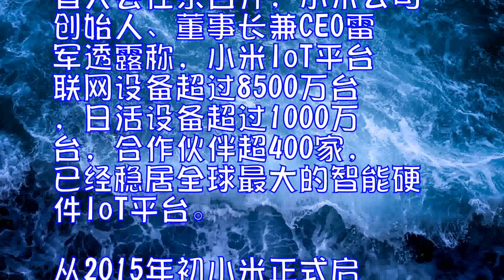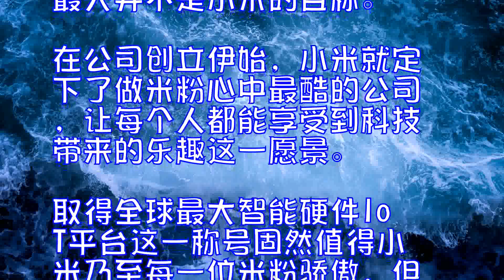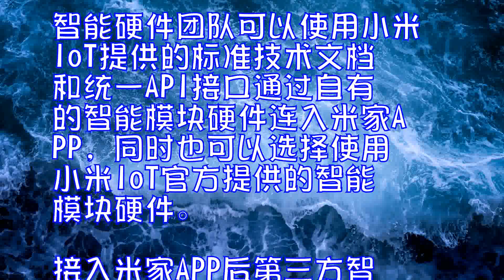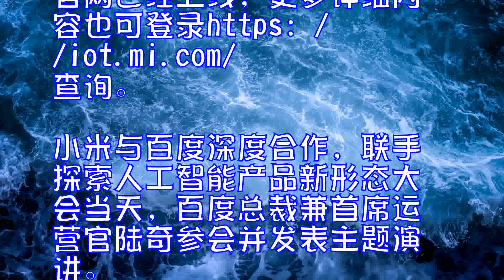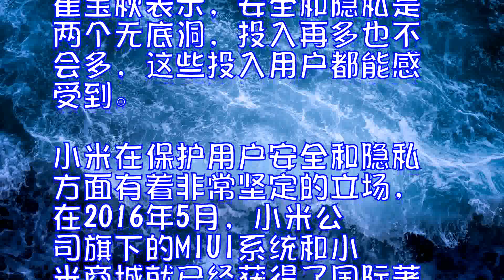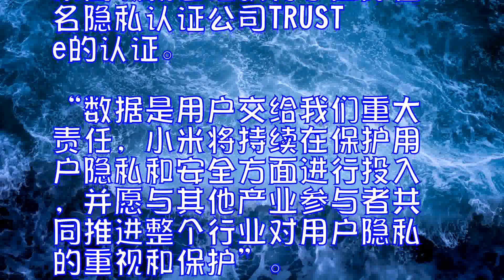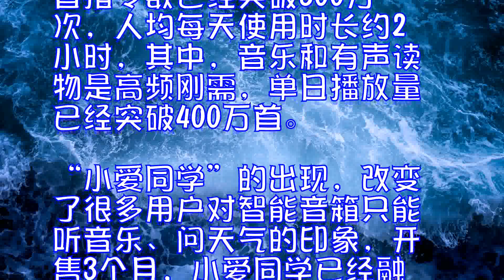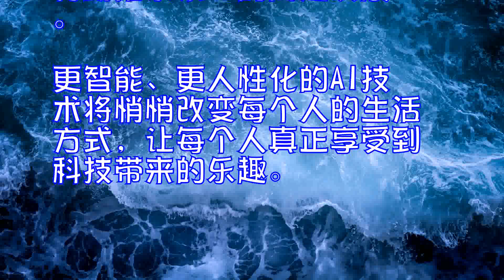雷军宣布小米已成全球最大智能硬件IoT平台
11月28日，2017MIDC首届小米IoT开发者大会在京召开，小米公司创始人、董事长兼CEO雷军透露称，小米IoT平台联网设备超过8500万台，日活设备超过1000万台，合作伙伴超400家，已经稳居全球最大的智能硬件IoT平台。

从2015年初小米正式启动IoT战略并对外发布首款小米智能模块至今，小米IoT业务通过开放、不排他、非独家的合作策略，仅用三年时间就问鼎全球第一，雷军宣布小米IoT下一阶段的战略将是将全面开放，此次公布小米IoT开发者计划就是这一理念的具体体现。

全球最大智能硬件IoT平台全面开放小米IoT开发者计划启动

作为全球最大智能硬件IoT平台，截止至2017年11月5日，小米IoT平台联网设备超过8500万台。相比于联网设备总量，小米公司创始人、董事长兼CEO雷军表示：小米IoT平台日活设备超过1000万台的数据更加值得欣喜，在日活这一表现用户粘性的指标方面，小米IoT平台在业界遥遥领先，这也证明了小米IoT确实通过智能硬件产品改变了用户的生活习惯，真正提升了用户体验。

与此同时，雷军表示：全球最大并不是小米的目标。在公司创立伊始，小米就定下了做米粉心中最酷的公司，让每个人都能享受到科技带来的乐趣这一愿景。取得全球最大智能硬件IoT平台这一称号固然值得小米乃至每一位米粉骄傲，但这仅仅达成了小米IoT阶段性的目标。如何能让每个人都能轻松便捷的使用智能硬件产品，让物联网改变更多人的生活？这是小米IoT下一步要做的事情——全面开放和小米IoT开发者计划。

小米IoT战略一直秉承开放的理念，截止2017年11月，小米IoT已经有包括中国移动、微软小冰、西门子、飞利浦、苏泊尔在内的超过400家合作伙伴，与此同时经过3年多与小米IoT的共同成长，包括紫米、华米、智米、ninebot、小蚁等小米生态链公司也跻身独角兽公司行列。未来小米IoT将以全面开放的心态面对更多第三方品牌。

小米生态链副总裁、小米IoT平台负责人高自光表示：近两年虽然IoT被公认为未来发展的主流方向，但由于仍处于起步期，平台准入标准不统一等原因，虽然具有强大的势能，但未能聚沙成塔。而小米IoT开发者计划就是旨在帮助第三方品牌智能硬件产品与目前现有小米IoT产品迅速融合、实现联动控制。

小米IoT开发者计划的开放体现在：模块&硬件开放准入、米家APP开放接入、新零售渠道开放准入、智能设备互联互通开放控制和AI云/大数据开放共享。智能硬件团队可以使用小米IoT提供的标准技术文档和统一API接口通过自有的智能模块硬件连入米家APP，同时也可以选择使用小米IoT官方提供的智能模块硬件。接入米家APP后第三方智能硬件也将于现有小米IoT平台上所有产品实现联动、相互控制。

高自光还表示：新零售渠道的开放准入也代表了小米IoT平台开放的决心，目前小米新零售战略如火如荼，在小米网成为全球第八大电商平台后，小米也开启了线下小米之家的建设，目前已经有超过200家线下小米之家门店，并且小米也通过自建精品电商平台有品来引入更多第三方精品智能家居产品。未来参与小米IoT开发者计划的智能硬件产品也有机会登陆小米新零售渠道。

针对国内智能硬件团队多为初创规模较小的现状，小米IoT开发者计划也提出：初创团队扶持计划、Developerprogram计划、优秀团队孵化计划和明星产品补贴计划。目前小米IoT开发者计划官网已经上线，更多详细内容也可登录

小米与百度深度合作，联手探索人工智能产品新形态

大会当天，百度总裁兼首席运营官陆奇参会并发表主题演讲。小米与百度在会上宣布达成深度合作，百度依托于人工智能的布局和发展优势，小米以业内领先的IoT优势以及人工智能产品优势，双方强强联手，给用户带来更好的体验。

小米拥有业界领先的云服务平台，也是最有能力将人工智能技术落地产品的企业。早在2012年，小米就已经开始关注深度学习和人工智能。过去几年，小米在技术方面一直沿着CBA一路走下来，人工智能已经成为小米的核心战略。

小米首席架构师、人工智能与云平台副总裁崔宝秋在小米IoT开发者大会上介绍，得益于庞大的手机和智能硬件用户规模，小米不仅仅是一家移动互联网公司，更是一家大数据公司、一家AI公司。“AI技术在小米产品中有非常广阔的应用空间，语音识别、语音合成、自然语言处理、计算机视觉、深度学习，甚至机器人相关技术等在小米都可能用到。

目前小米的人工智能研发及应用已在小米AI音箱、小米金服‘米小贝’等产品中展现威力，赢得业内广泛好评。在未来的5-10年，智能手机仍将是人工智能技术的最大平台，智能手机+IoT会成为人工智能的无限生态”，基于强大的产品能力，崔宝秋认为小米是最有机会将AI能力落地到一系列智能产品，服务亿万用户。

随着万物互联时代的到来，安全和隐私一直是用户关心的问题。崔宝秋表示，安全和隐私是两个无底洞，投入再多也不会多，这些投入用户都能感受到。小米在保护用户安全和隐私方面有着非常坚定的立场，在2016年5月，小米公司旗下的MIUI系统和小米商城就已经获得了国际著名隐私认证公司TRUSTe的认证。“数据是用户交给我们重大责任，小米将持续在保护用户隐私和安全方面进行投入，并愿与其他产业参与者共同推进整个行业对用户隐私的重视和保护”。

上百款智能硬件产品助力小米AI高速发展

小米在两年前开始布局人工智能产业，小米公司创始人、董事长兼CEO雷军曾表示：人工智能是未来10年最重要的技术革命，势必影响整个人类社会，建议把人工智能列为国家战略。仅以小米的首款AI智能音箱“小爱同学”为例，小米生态链副总裁，小米探索实验室负责人唐沐在此次开发者大会上表示：自“小爱同学”在今年7月26日发布后就赢得了用户和行业的广泛关注。8月10日开启公测报名，短短1天达到100多万预约量。经过公测期间用户的反馈和这几个月的不断改善，现在的小爱同学已经拥有百余项技能，小米商城的用户满意度高达99.1%。

从不认识、到了解、再到习惯使用，语音直达式点播极大缩短了用户的使用路径，改善了用户体验。现在“小爱同学”的单日语音指令数已经突破300万次，人均每天使用时长约2小时，其中，音乐和有声读物是高频刚需，单日播放量已经突破400万首。

“小爱同学”的出现，改变了很多用户对智能音箱只能听音乐、问天气的印象，开售3个月，小爱同学已经融入米粉家庭。而且，语音操控智能家电的新体验，在悄悄改变人们的生活方式，有助培养用户和IoT设备的关系，提高粘性，以后的小爱会学会更多技能，你的生活也会因为她而越来越聪明、智能。

可智能联动空调加湿器米家蓝牙温湿度计发布

小米生态链MIOT开发者大会上，小米联合创始人、高级副总裁刘德还发布了一款新产品——米家蓝牙温湿度计，不仅高颜值，如果配合米家蓝牙网关，还能实现和其他米家设备的智能联动，能让空调、风扇、加湿器等设备自动开启和调节、关闭。米家蓝牙温湿度计是首款为支持米家蓝牙网关而设计的小米、米家品牌产品，且现已接入米家智能场景。米家蓝牙温湿度计延续了小米式性价比路线，仅售69元，将于12月5日上午10点在小米商城、小米天猫旗舰店、有品和小米之家开售。

成为全球最大的智能硬件IoT平台对于小米IoT而言，只是一个新的起点。随着小米IoT开发者计划的启动，将有更多的第三方开发者加入这一平台，推动IoT全行业的爆发式增长。IoT设备的全面普及，也将助推小米AI的高速发展。更智能、更人性化的AI技术将悄悄改变每个人的生活方式，让每个人真正享受到科技带来的乐趣。